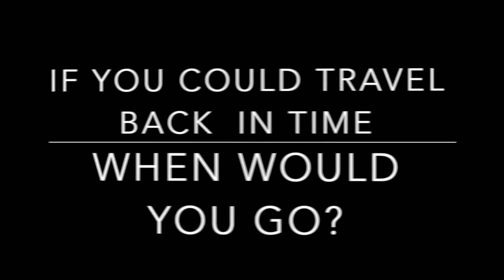Meet TEAM MD!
This video is about TEAM Maryland's crazy cast of characters